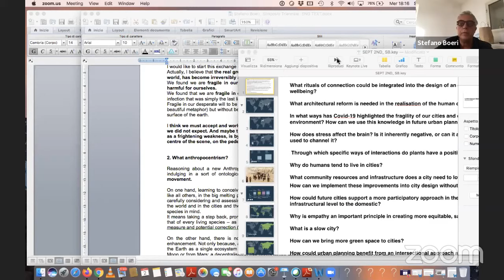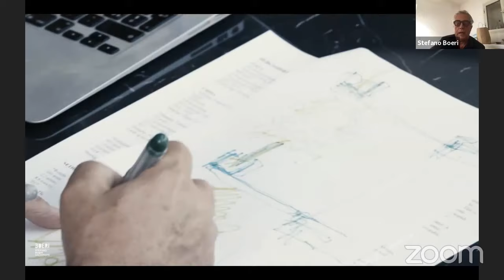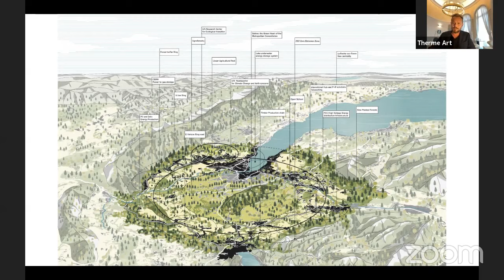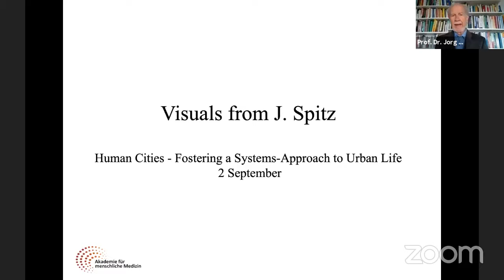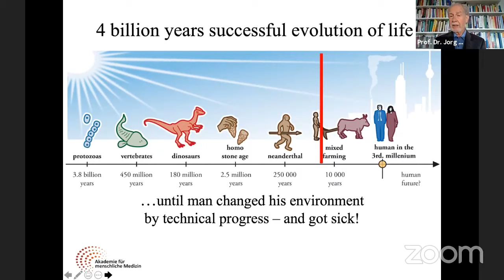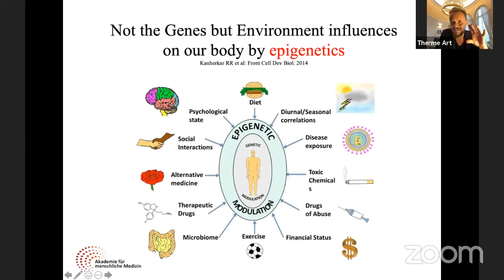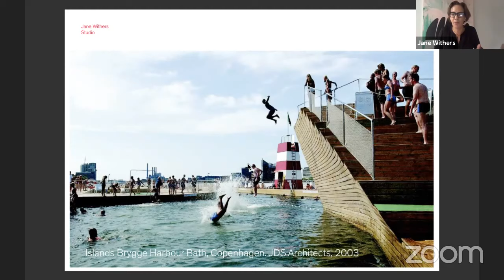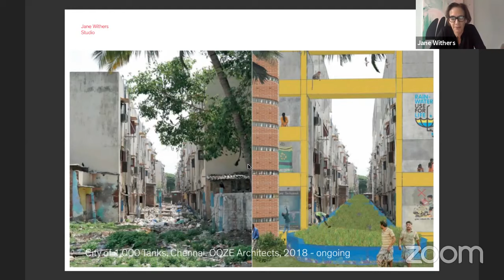Therme Art presents a live panel discussion on urban wellbeing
A panel including Stefano Boeri, Jane Withers, Suhair Khan and others discussed urban wellbeing during a panel discussion hosted by Therme Art and Dezeen.

The panel was the fifth instalment of Therme Art's new initiative Wellbeing Culture Forum, a programme of online discussions that explore the role of culture, art, design and architecture in promoting health and wellbeing in urban populations.

Therme Art is the creative arm of the Therme Group and provides artworks to its spas and resorts around the world.

Titled Human Cities – Fostering a Systems-Approach to Urban Life, the session explored how to maintain the health and wellbeing of urban populations.

The panel argued that the coronavirus pandemic has opened up the conversation around wellbeing and highlighted existing social inequalities that affect the health of urban communities.